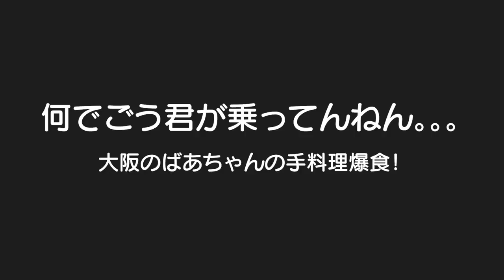美味しいのはもちろんやけど毎食品数が凄過ぎる。。。大阪のばあちゃんの手料理爆食♡てか、何でお兄ちゃんが乗ってんの！？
二卵性男女双子生後4歳5ヶ月＆1歳6ヶ月赤ちゃん　はる君もお気に入りのメニュー発見やねｗそれにしてもふわちゃん！野菜が好きってホンマにすごいと思う！絶対大きくなるわｗ